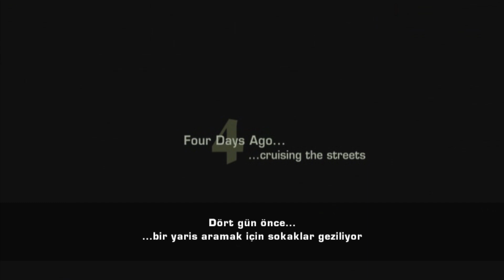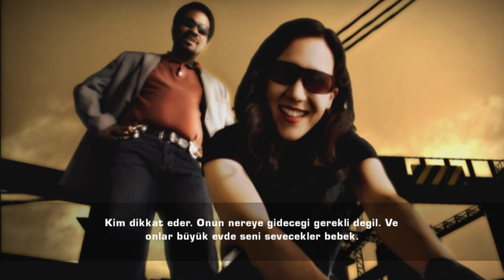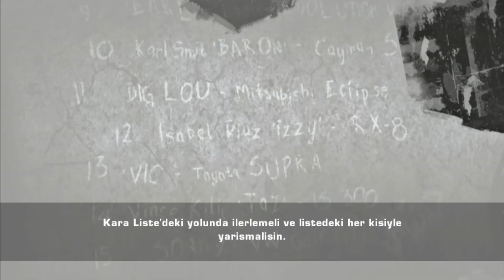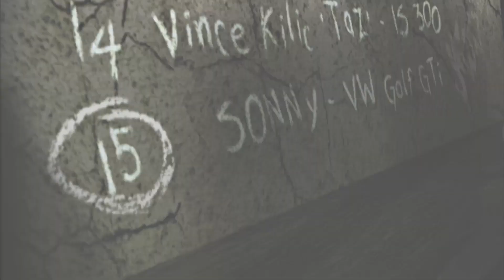NEED FOR SPEED MOST WANTED Gameplay Walkthrough [FULL HD PC] Part 1 - NO COMMENTARY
Need for Speed: Most Wanted is the ninth game in the Need for Speed series. It was released by EA in 2005. The game includes both sports cars and normal cars that we can see on the street. Unlike the previous two games, the game takes place during the daytime, not at night. Police chases, mods and scenarios have an important place in the game. The game is completely focused on street racing.

Computer Specs

Cpu: AMD Ryzen 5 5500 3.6 GHZ
Graphics: Card Msi Rx 6600 XT Mech 8 Gb
Motherboard: Gigabyte B450M S2H
Ram: G.Skill Ripjaws V  32  Gb
Ssd: Kioxia Exceria G2 1 Tb M2
Ssd: James Donkey 480 Gb
Power Supply: Corsair CV550 550W
Case: Sharkoon RGB-LIT-100 Atx
Os: Windows 11
Monitor: Philips 222V8LA/00 21.5" 4ms